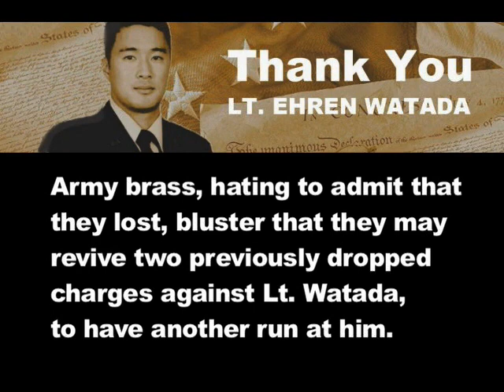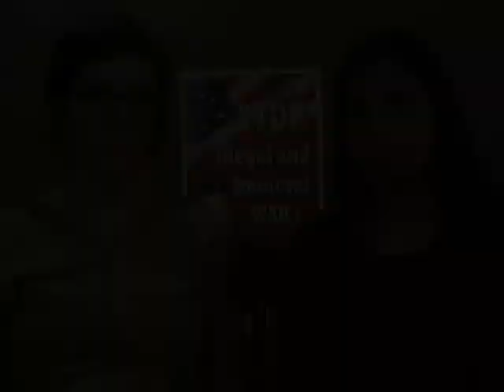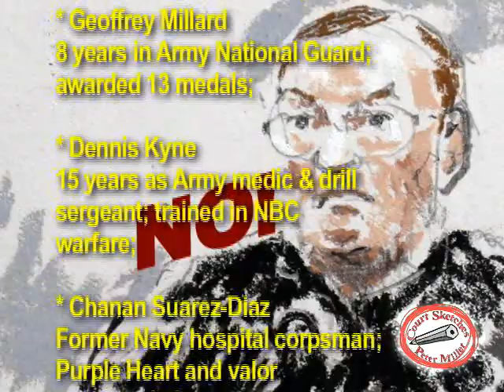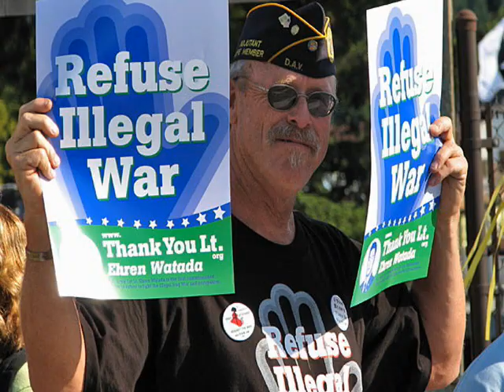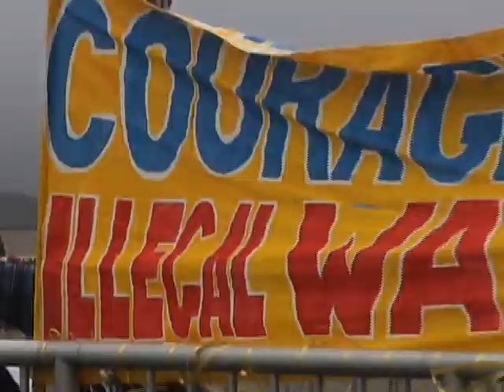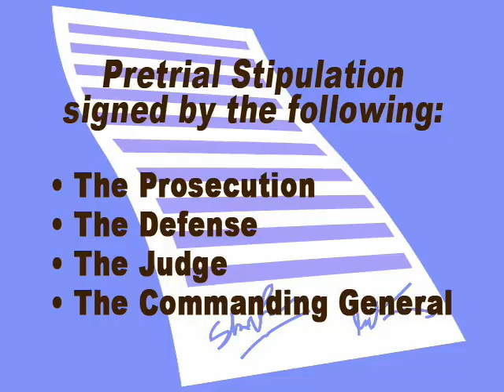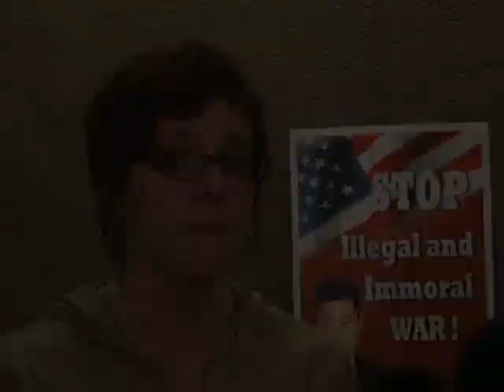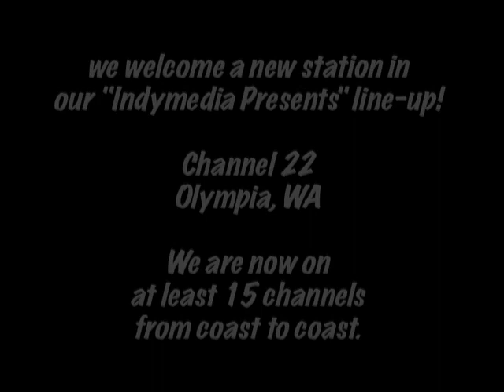He Stood Up: The Mistrial of Lt. Ehren Watada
Lt. Ehren Watada, the Ft. Lewis officer who refused to ship to Iraq, and then was also charged with Conduct Unbecoming An Officer for giving a speech at the national convention of Veterans For Peace, won a major victory recently when the US Army had to drop its challenge against him in federal appeals court. That means Lt. Watada can not be tried again on the three counts that ended in a mistrial back in 2007.

The PepperSpray Collective followed the Watada case closely from the beginning. We conducted an exclusive interview with Lt. Watada before he was ever charged with any crime, we captured a number of his speeches, including the speech he gave at the VFP convention, we had a ringside seat at his court-martial, we got the court artist sketches, and our teams captured the street protests in support of the plucky Lt. Although pieces of our footage were broadcast on everything from Japanese TV to various documentary pieces, we were uniquely positioned to bring the best and most complete and accurate accounting of this remarkable piece of GI resistance.

This week,  Indymedia presents He Stood UP, our accounting of the Watada trial. We made this piece immediately after his court-martial. The appellate rulings in Lt. Watadas favor only serve to emphasize just how right we got it with this 28 minute court room drama-style documentary.